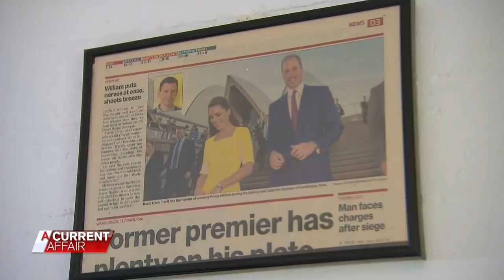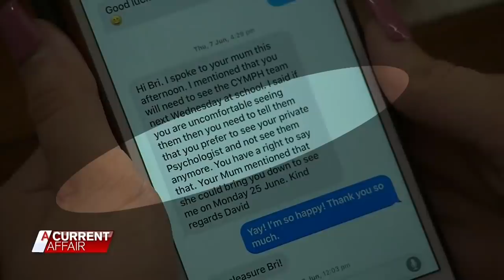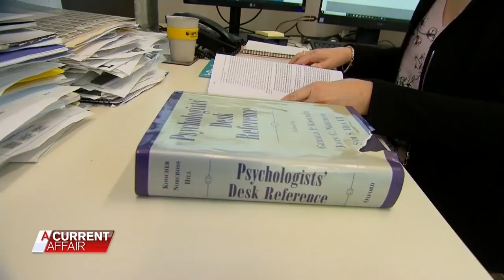Shonky shrink exposed | A Current Affair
David Citer was on a good wicket, charging $100 an hour for his mental health services. The only problem, he's not a psychologist.